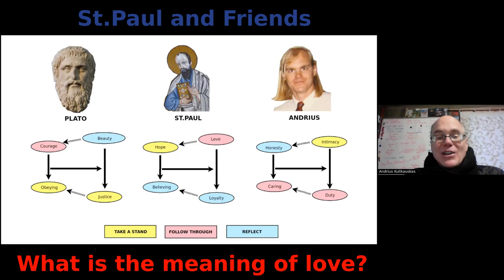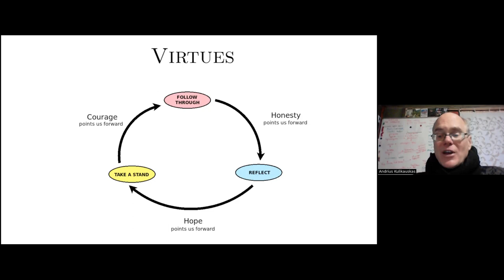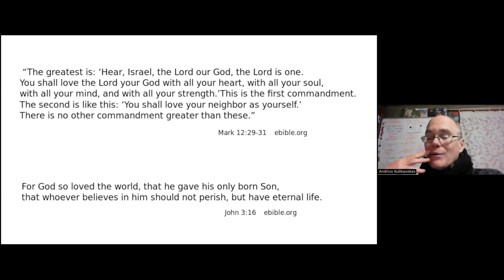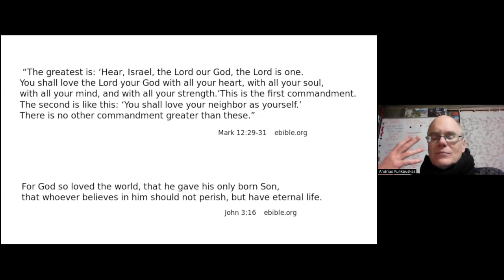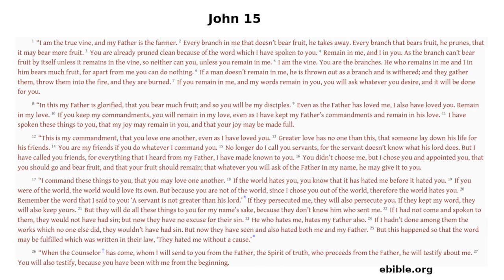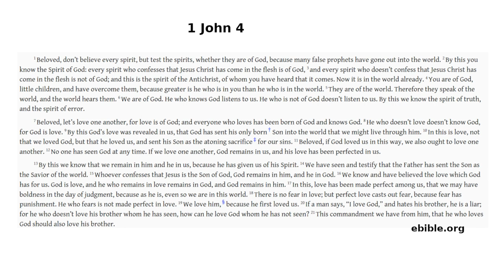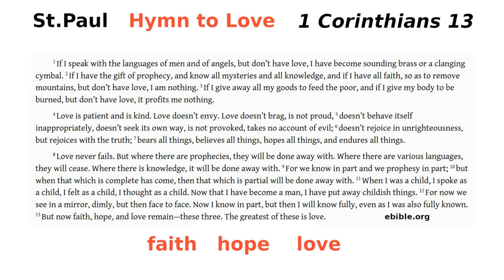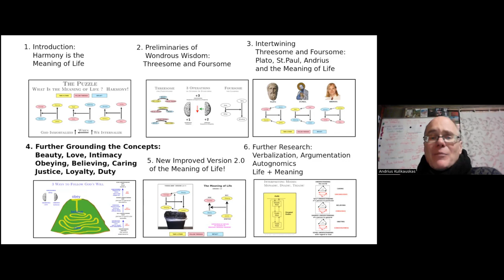MoL-3C Meaning of Love. St.Paul and Friends.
What does St.Paul mean by faith, hope and love?  How does that express the meaning of life?  Specifically, what is the meaning of love?  I discuss my own metaphysical understanding as well as excerpts from Jesus's teachings in the Gospels, and letters attributed to John, Peter and Paul.

1:15 Overview of the video series.
3:15 Plato's system of values.
4:25 St.Paul's faith, hope, love. Intertwining of threesome and foursome. Internalizing loyalty as faith. Immortalizing love as hope.
9:45 My understanding of love as the support of life.
11:40 Gospel of John presents Jesus's personal algebraic thinking.
14:15 God investigates, Is God necessary?
16:40 Love as being one with.
17:50 Love as the essence of God.
22:40 Jesus: Love God. Love your neighbor as yourself. Mark 12:29-31
26:25 Who is my neighbor? the Good Samaritan
30:05 Love enemy vs. love friend.
33:15 Metaphysical role of Jesus as one with perfect God yet identical with all of us.
37:25 Focus on good kid or bad kid? God the Father loves the world. John 3:16
43:00 Jesus praying not for the world but for his own. Living in God. John 17.
53:15 The true vine. Living in God. Love one another as I loved you. John 15.
1:06:25 Jesus in this physical world. God is love. 1 John 4
1:20:05 St.Peter's Keys to Heaven from faith to love. Buddha's Noble Eightfold Path. 2 Peter 1:3-7
1:23:55 St.Paul's Hymn to Love. Diagram of concepts. Love, our unity, coheres with all. Without boundaries, always positive, never negative.
1:28:30 Hymn to Love. 1 Corinthians 13.
1:30:55 Partial knowledge (faith, hope) vs. total knowledge (love).
1:40:00 Upcoming videos. Internalization and immortalization.

where you can join our study groups!